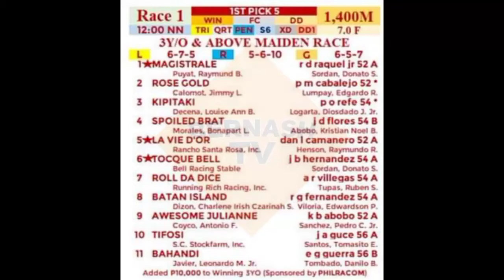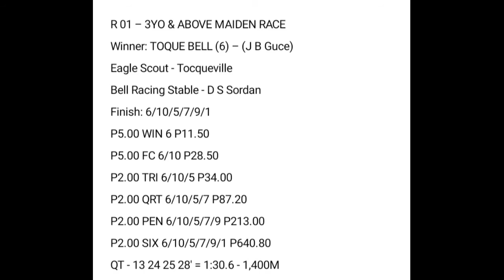RACE 1 | TOCQUE BELL | San Lazaro MJCI Live Racing June 13, 2021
R 01 – 3YO & ABOVE MAIDEN RACE
Winner: TOQUE BELL (6) – (J B Guce)
Eagle Scout - Tocqueville
Bell Racing Stable - D S Sordan
Finish: 6/10/5/7/9/1
P5.00 WIN 6 P11.50
P5.00 FC 6/10 P28.50
P2.00 TRI 6/10/5 P34.00
P2.00 QRT 6/10/5/7 P87.20
P2.00 PEN 6/10/5/7/9 P213.00
P2.00 SIX 6/10/5/7/9/1 P640.80
QT - 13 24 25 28' = 1:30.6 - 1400M

karera san lazaro live streaming
MJCI live racing
karera san lazaro live racing
mmtci live racing
metro turf live racing
Sta. Ana Park Live Racing
PRCI Live Racing